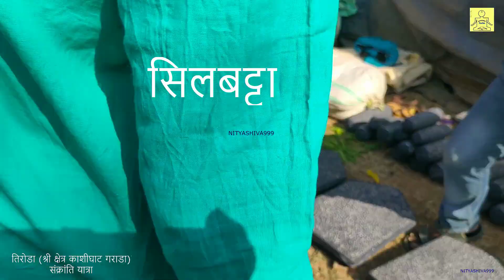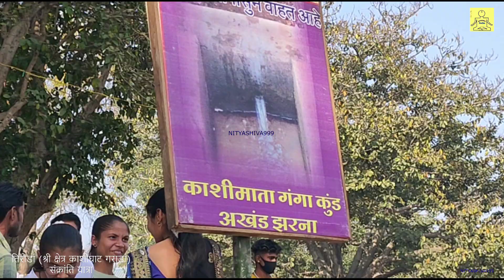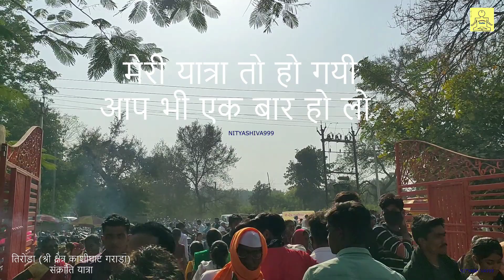तिरोडा श्री क्षेत्र काशीघाट गराडा संक्रांति यात्रा | भारी भीड़ संक्रांति पर्व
हजारो कि तादात में लोगोंकी भीड़ संक्रांति पर्व में उमड़ पड़ी . तिरोडा श्री क्षेत्र काशीघाट गराडा संक्रांति यात्रा. आस पास के गाओं से लोग छोटे बड़े सभी यात्रा को देखने और झुलोंका आनंद लेने यहाँ पहुंचे. खाने पिने के स्टाल, खेलने का मजा हर तरह की दुकाने . Tiroda kashighat Sankranti yatra, huge crowd to celebrate Sankranti festival.  तिरोडा टूट पड़ी भारी भिड़ ,संक्रांति पर्व,  श्री क्षेत्र काशीघाट गराडा संक्रांति यात्रा.